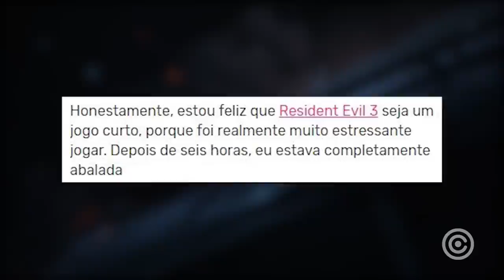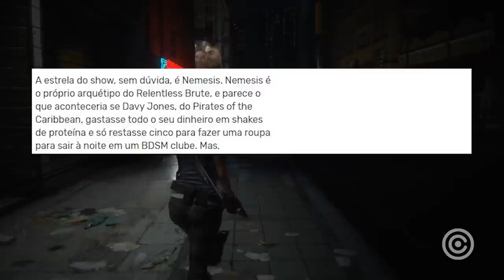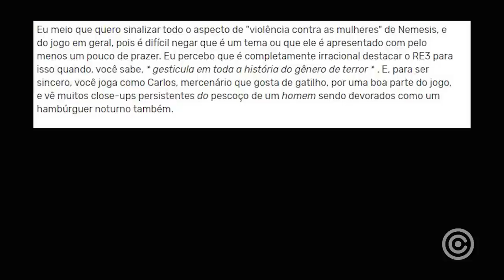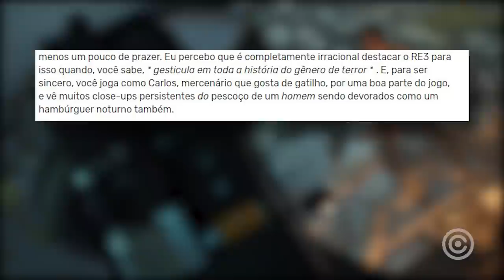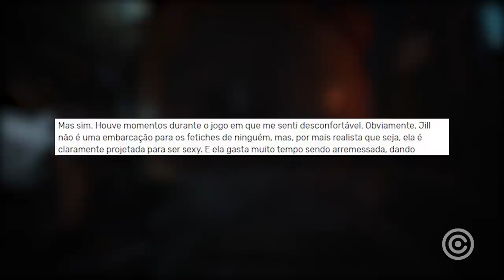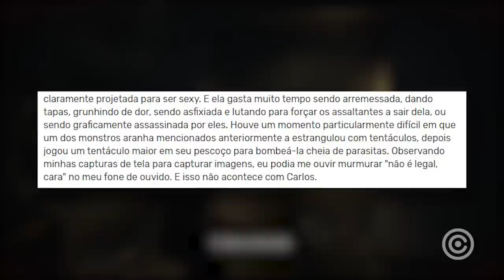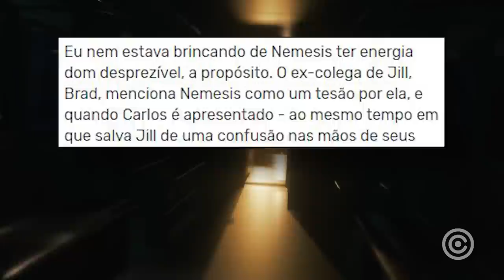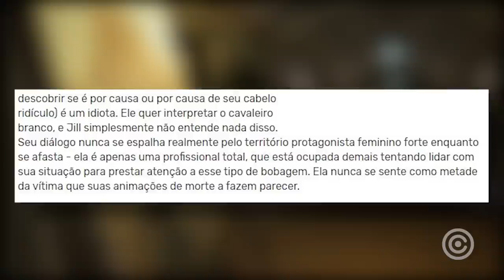Resident Evil 3 é MACHISTA pois Nemesis Bateu na JILL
Entenda a história do Jornalista que acredita que Resident Evil 3 é um Game MACHISTA pois o vilão NEMESIS agride mulheres.

Gameplay de Fundo:
Resident Machista 3 Remake